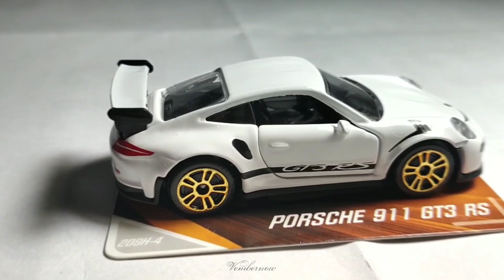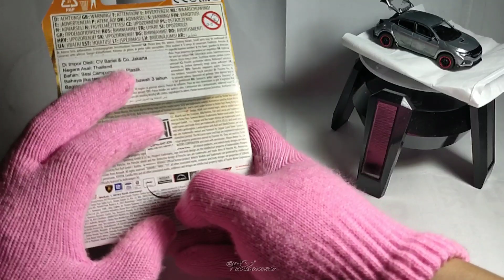NGELOOSE & REVIEW MAJORETTE PORSCHE 911 GT3 RS PUTIH ELEGANT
hey guys kembali lagi di channel gw ...
di video kali ini gw mau ngeloose / dobrak / open blister yah apapun itulah panggilan nya 😅
di sekmen ngeloose asik ini ada majorette porsche 911 gt3 rs asli detail nya nya kerennnn banget
pintu kiri kanan bisa di buka ,lampu depan nya mika lagi behhhh gacorrrrr dah ini mah
gk nyesel beli dah pokok nya putih nya elegant ...

tanpa basa basi lagi 😄 langsung aja di tonton yah guyss
INGAT!
KITA BELI KARNA KITA SUKA,
BUKAN! KITA BELI YANG ORANG LAIN SUKA,  TETAP LAH JADI DIRI SENDIRI... 😉🤭
BUKAN JADI ORANG LAIN

~ Selamat menonton 🙏🏾😉☺

Gw butuh support kalian yah guys biar tambah semangat untuk membanggun channel gw ini ..
Terimakasih atas support nya guys :)

🎵MusicYoutube

🗣JANGAN LUPA LIAT VIDEO VIDEO GW SELANJUTNYA YAH KAWAN😊:)

Keep support kawann ,